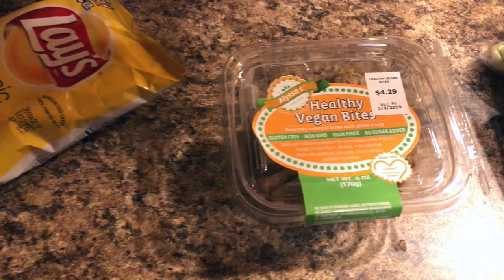SNOWBOARDING IN TENNESSEE TRAVEL VLOG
hi guysss watch me fail at snowboarding !! hope u like it